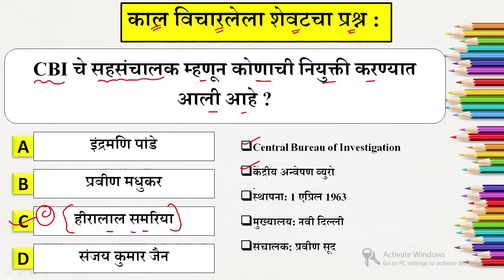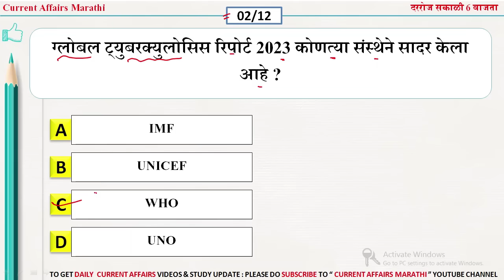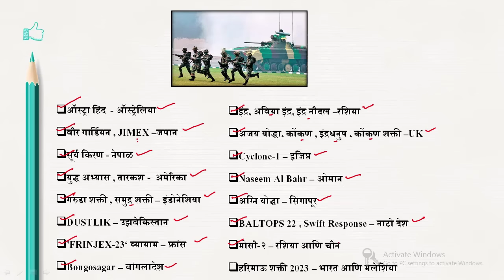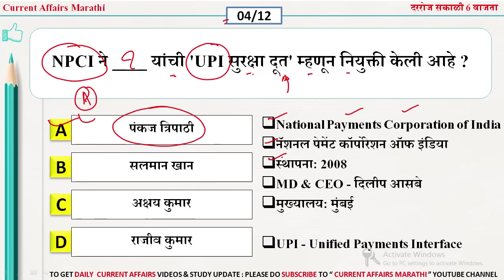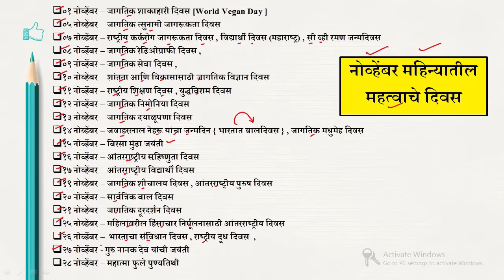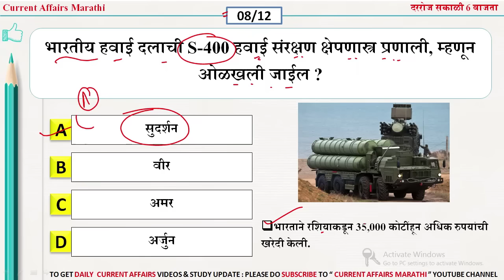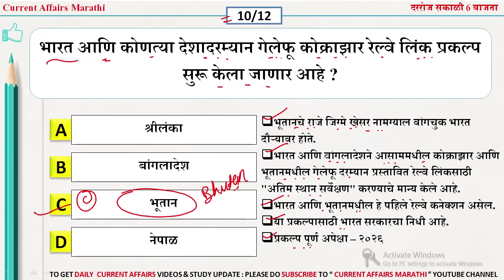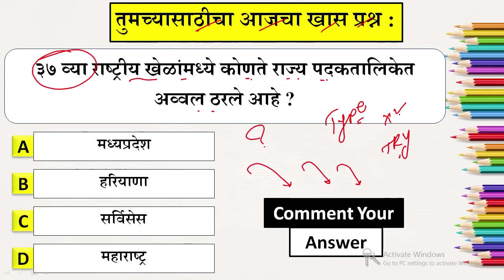13 Nov 2023 | Current Affairs Marathi | Current Affairs By Suhas Bhise | Chalu Ghadamodi 2023